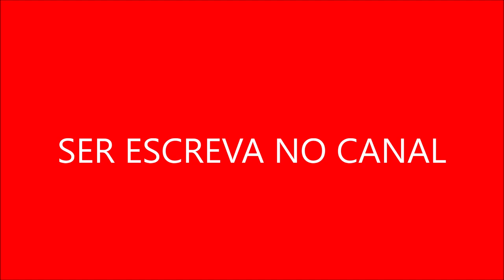Curiosidade Sobre Sandy